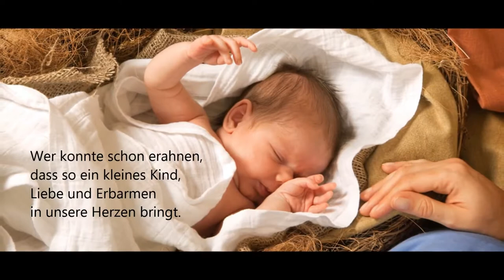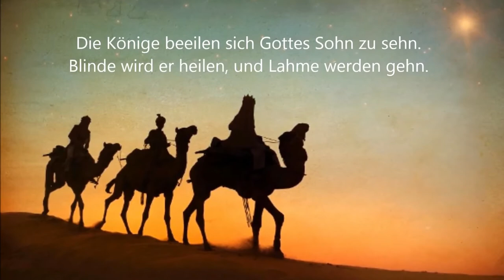dietoreweit - Kurt Mikula: Ein Kind verändert die Welt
Kurt Mikula ist mittlerweile einer der bekanntesten religiösen Kinderliedermacher im deutschen Sprachraum – überzeugt Euch selbst mit „Ein Kind verändert die Welt“.